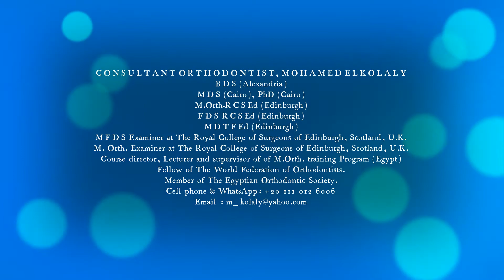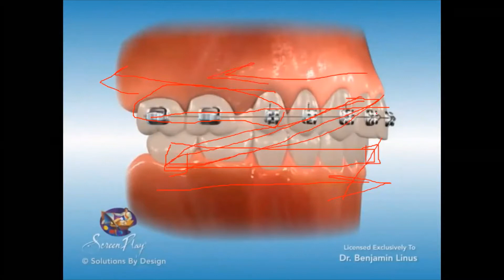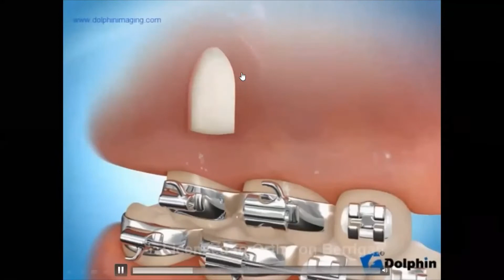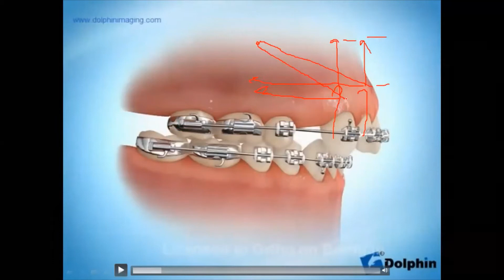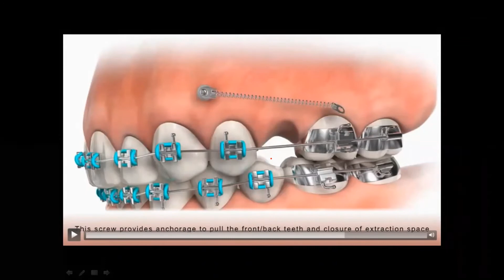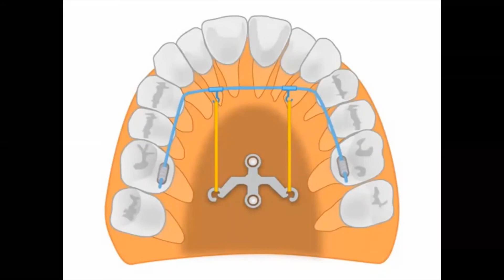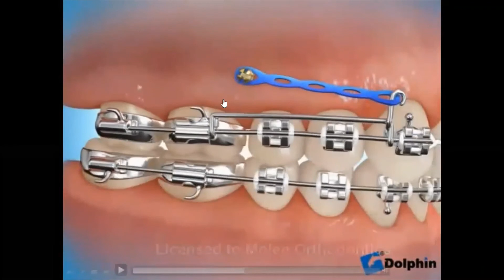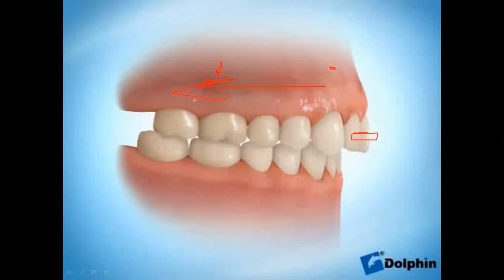TADs 2020 11 09